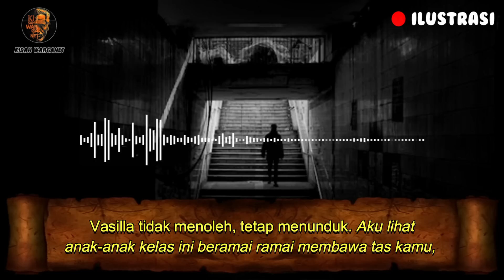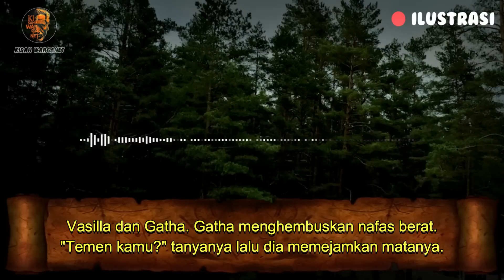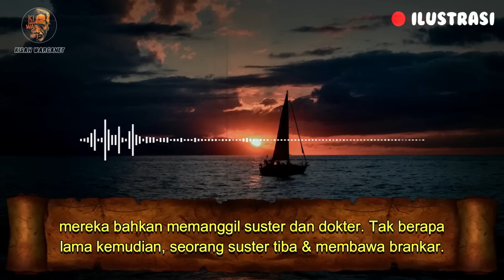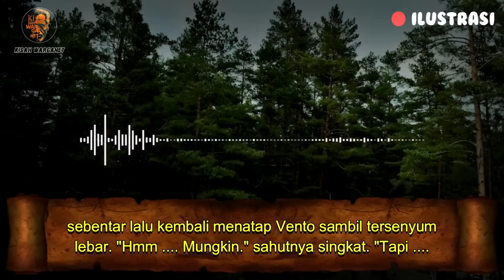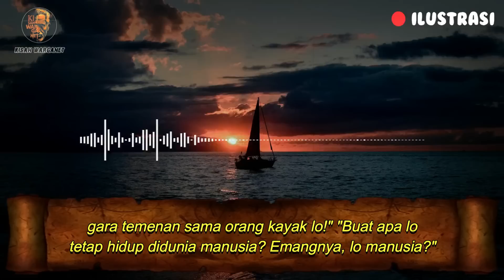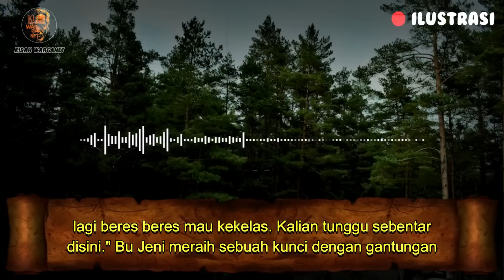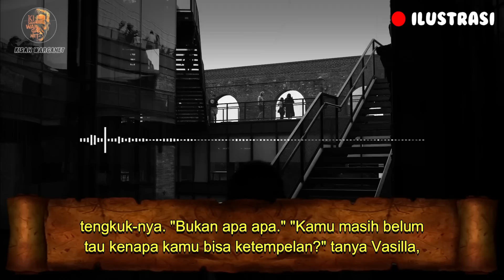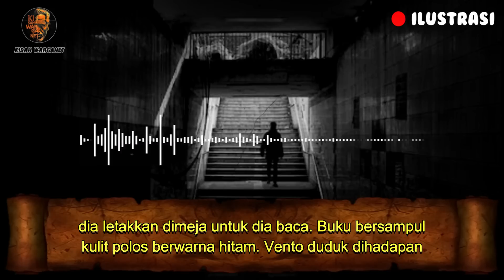INDRA KEENAM ENTAH INI KELEBIHAN ATAU KEKUARANGAN PART 2 KISAH NYATA & KISAH MISTIS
INDRA KEENAM ENTAH INI KELEBIHAN ATAU KEKUARANGAN PART 2 KISAH NYATA & KISAH MISTIS DI TULIS OLEH DEUX ANGES